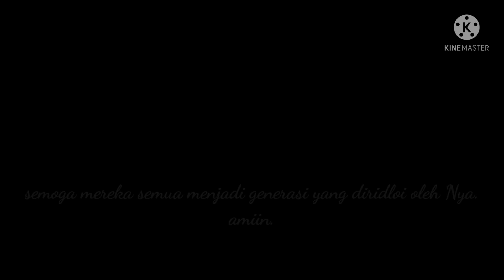Morning Daily Activity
kegiatan harian di pagi hari SMK NU Karanganayar